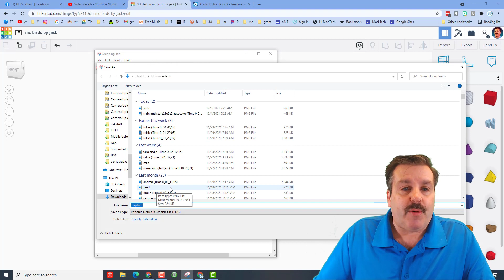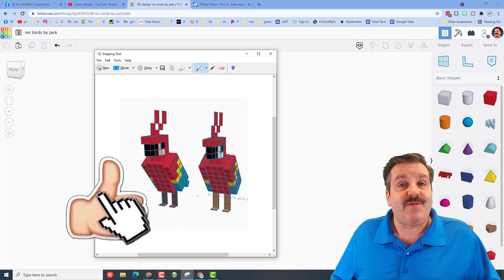Hide the Workplane for sweet Screenshots | Master Tinkercad in Minutes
New STEPS! Hide the workplane is now built in.

Tinkercad shared a trick to Hide the Workplane for sweet Screenshots. I love screenshots of Tinkercad projects, but I do not enjoy the workplane in them. This trick is slick and almost eliminates it without having to move our designs.